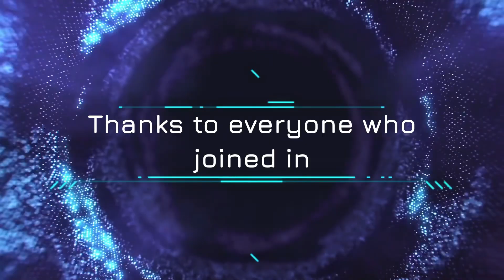Selfie Challenge 10 Aug 2020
Memories of when we were in lockdown with selfies